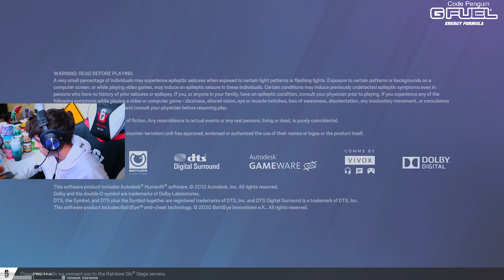Can 5 EX XIM Champions BEAT 5 Controller Champions - RAINBOW SIX SIEGE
OG Controllers
KEN @Ken1Chan

other 2 didnt give me links LOL if ur reading this DM n ill link u

My Sens (Xbox)
Horizontal :75
Vertical : 35
ADS : 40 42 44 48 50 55
DZ : 5
♪ Imagine (Prod. by Lukrembo)
Link :